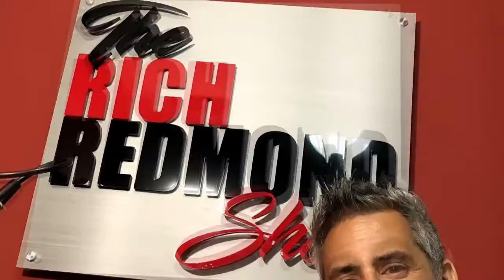Casey Cooper :: How to Grow on Youtube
Accomplished drummer known as Coop3rdrumm3r who began creating and producing YouTube drumming videos full time beginning in May of 2011. His channel became one of the most watched drumming channels in the world with over 2.5 million subscribers.

Before Fame

He started playing drums at the age of 6 while living in Texas and received his first drum kit when he was 8. He spent a large portion of his free time performing with the band programs and playing with various local bands during his middle school and high school days.

Trivia

He performed in the athletic band programs at Georgia State University upon enrolling in the school in the fall of 2010.

Family Life

He was born in Arlington and moved to Hiram, Georgia with his family in 2002. He began a relationship with Hannah Condrey in March 2015. They married in January 2016. They have a son named Cadence together.

Associated With

Some of his most popular YouTube videos feature drum covers of Skrillex songs such as "Scary Monsters and Nice Sprites," "Bangarang," and “Cinema."

Some things that came up:
-Why the "3" in his name...
-Branding and what it means today vs 25 years ago
-College degrees
-Playing with marching bands
-The Rockin' 1000
-Contributing to Make A Wish
-Do you really need a $5k drum kit???
-Casey picked up the sticks at age 6
-Reflecting on Neil Peart
-Getting Rich to watch Marvel
-Finding the right price for products
-Thoughts on monetizing Youtube
-Feeling the pressure to create new content
-Build a channel by being YOU
-BEST PRACTICES FOR GROWING YOU YOUTUBE
-The one video that launches you into the stratosphere
-Casey’s The Office connection...Jenna Fischer
-Getting drumless tracks